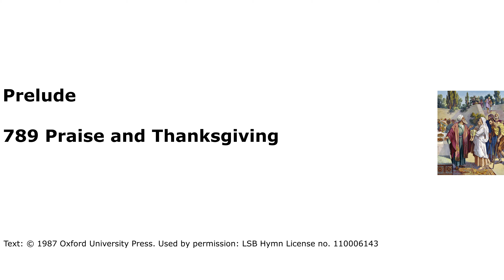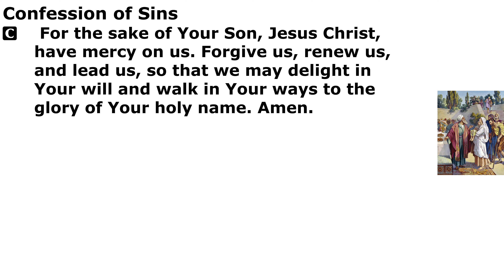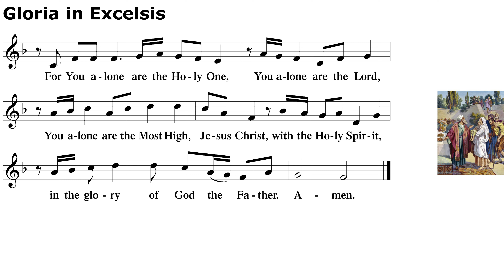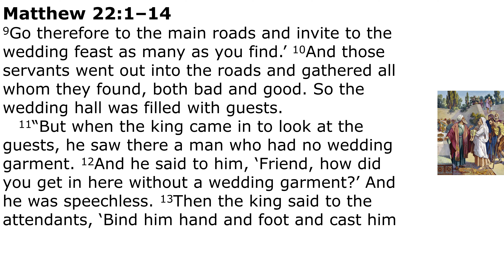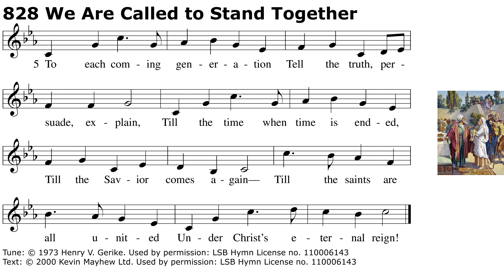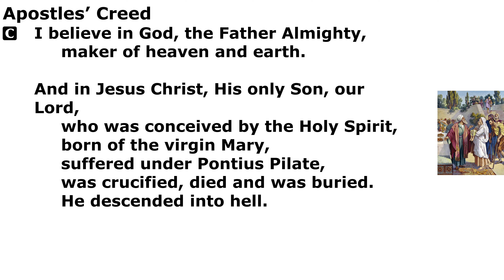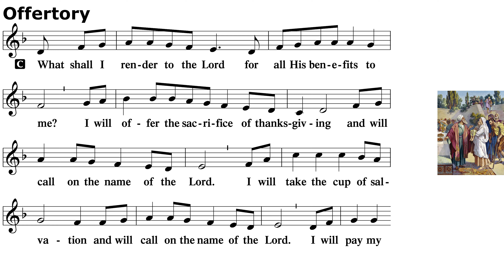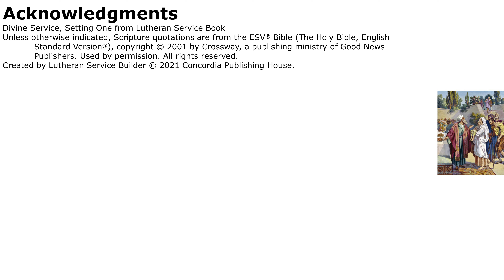2021-10-17 - Trinity 20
⏱ Points (click on the time ot jump to that part of the video)
0:00 - Video Begins
2:46  - Start of Service (Opening Hymn)
5:35  - Invocation, Confession & Absolution
7:43  - Psalm
10:11 - Kyrie
11:26 - Gloria in Excelsis
12:40 - Collect of the Day
13:19 - Old Testament Reading
15:06 - Gradual
15:30 - Epistle Reading
16:21 - Alleluia and Gospel Reading
18:41 - Hymn of the Day
22:09 - Sermon
32:39 - Apostles' Creed
33:33 - Prayer of the Church
35:47 - Offertory
36:56 - Lord's Prayer
37:36 - Benediction
37:56 - Hymn to depart
41:08 - End of service, prayer list and credits

Occasion: Trinity 20 (20th Sunday after Trinity Sunday)
Colour: Green
Order of Service: DS1

Prelude: 789 Praise and Thanksgiving
Hymn of Invocation: 430 My Song Is Love Unknown sts. 1–3
Hymn of the day: 828 We Are Called to Stand Together
Hymn to depart: 430 My Song Is Love Unknown sts. 4–7
Postlude: 720 We Walk by Faith and Not by Sight
Communion Hymns: 625 Lord Jesus Christ, Life-Giving Bread, 640 Thee We Adore, O Hidden Savior

Readings:
Psalm: Psalm 27:1–9
Old Testament: Isaiah 55:1–9
Gradual: Psalm 145:15–16

Sermon: "A lesson in history"

Jesus Invites Us to His Wedding Feast to Receive Abundant Righteousness

The Holy Spirit sounds forth the Gospel call: “See, I have prepared my dinner ... Come to the wedding feast” (Matt. 22:1–14). But many reject this invitation in favor of worldly pursuits. And so the call goes out to others, both the good and the bad. For the wedding  invitation is not based on the qualifications of those invited but on the basis of the merits and work of Christ. The feast is free: “He who has no money, come, buy and eat ... delight yourselves in rich food.” (Is. 55:1–9). Those rejecting the Spirit’s work shall experience God’s wrath and judgment. Those who are not clothed in Christ’s righteousness shall be cast into outer darkness where there will be weeping and gnashing of teeth. Let us therefore seek the Lord while He may be found, for He will have mercy upon us. Let us redeem the time, being filled with the Spirit, giving thanks always for all things to God the Father in the name of our Lord Jesus Christ (Eph 5:15–21).

Trinity 20

Our goal is everlasting life with God. It is only natural that we wonder, what is God like? We cannot answer that question in terms of life in this world, but today's liturgy focuses our attention on characteristics of God that make us realize what a wonderful God He is. We are assured that great blessings come to those who trust God. The Psalmist refers to his experiences when God heard and answered his prayers. Therefore he is confident that all who put their confidence in Him will be able to share his joyous worship. In The Collect we ask God to fulfill Jesus' promise to lead us into the truth by His Spirit. This truth, referred to by Jesus, is the Gospel that sets us free from sin to be sons and daughters of this wonderful God. God is the King Who invites us to His feast celebrating the marriage of His Son to the Church. The wedding garment is His righteousness given us by faith.